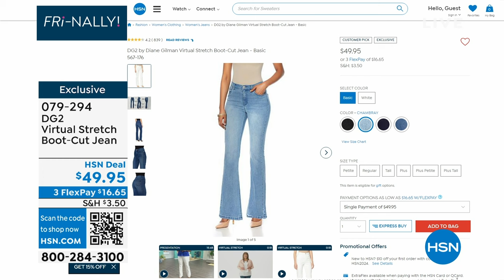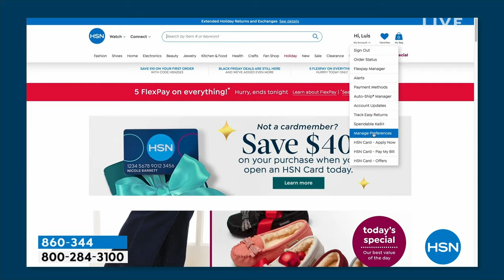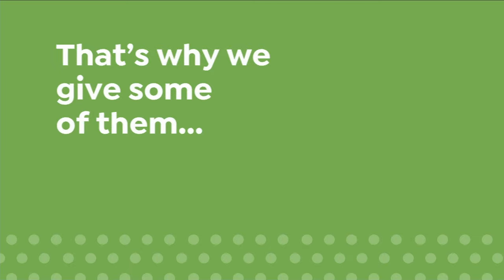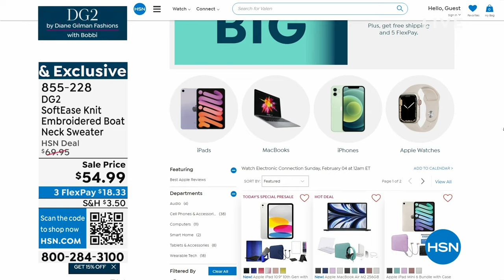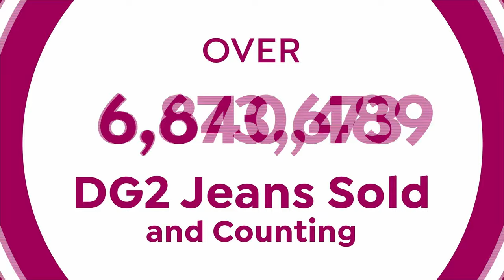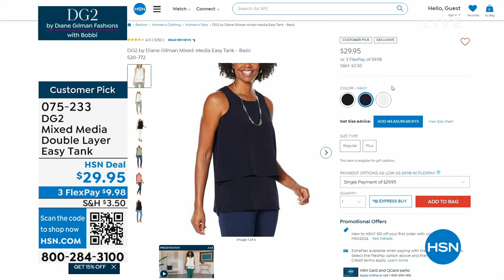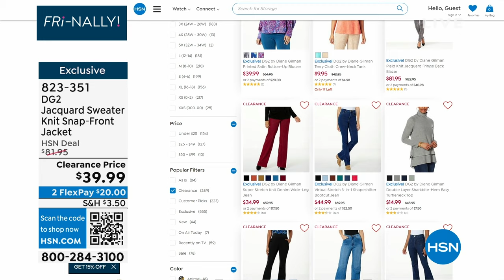HSN | DG2 by Diane Gilman Fashions with Bobbi 02.02.2024 - 06 PM